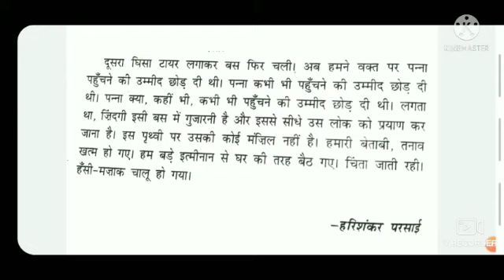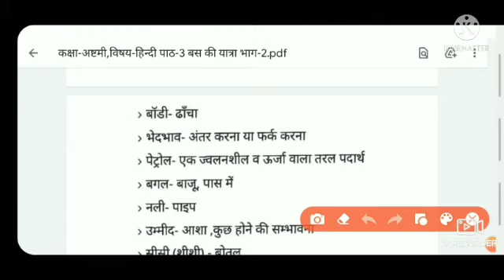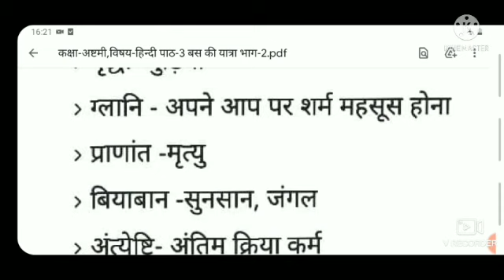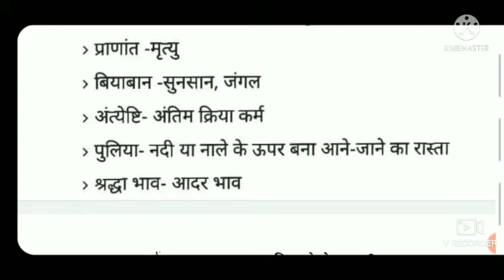कक्षा-अष्टमी,विषय -हिन्दी,पाठ-3,दिनांक16/7/21,वार-शुक्रवार,आचार्य का नाम श्री आकाश अग्रवाल